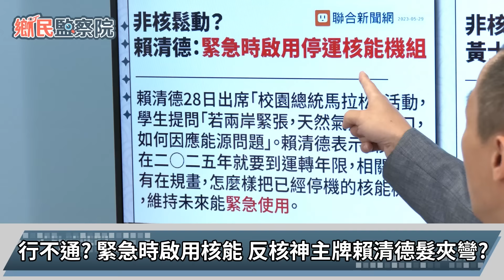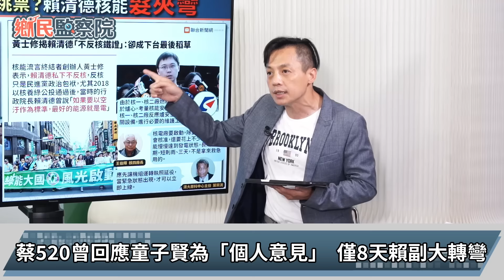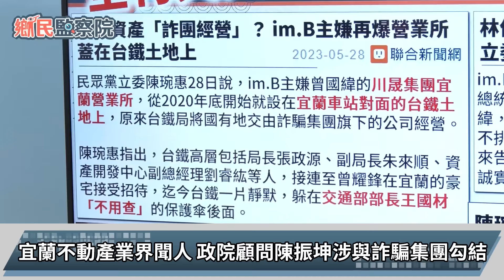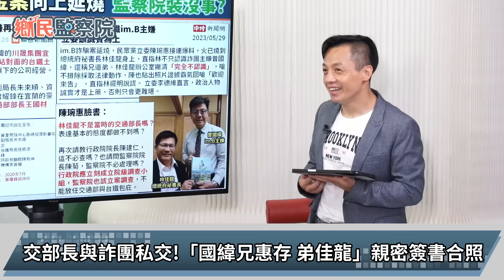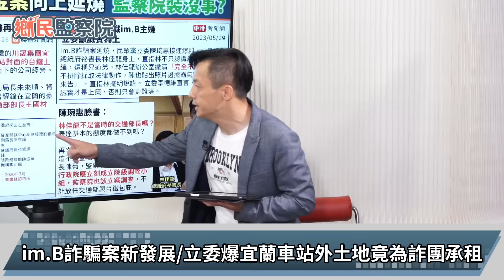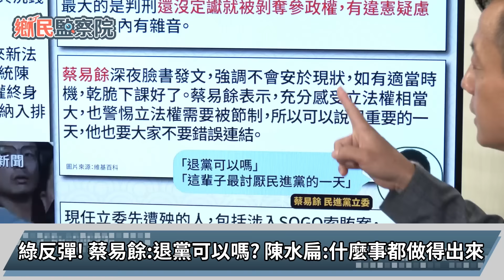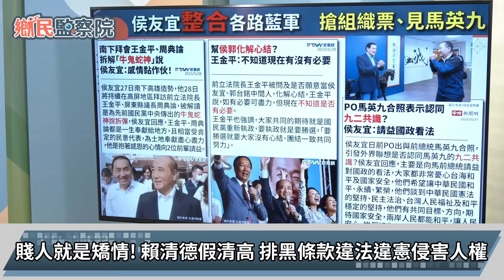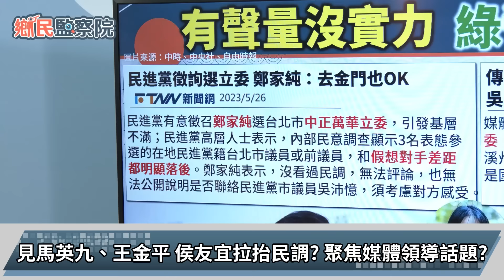重啟核電？賴清德核能髮夾彎！im.B案向上延燒🔥監察院不處理？排黑條款硬闖！賴清德展現獨裁DNA？侯友宜整合藍軍！搶組織票、見馬英九｜李明賢 游淑慧 王鴻薇 單厚之【鄉民監察院】20230529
主持人：李明賢
來賓：立委參選人　游淑慧｜立法委員　王鴻薇｜FTNN主筆　單厚之

🔹 非核家園跳票？賴清德核能髮夾彎！
🔹 im.B案向上延燒！監察院視官商勾結不見？
🔹排黑條款橫柴入灶！賴清德展現獨裁DNA？
🔹侯友宜整合各路藍軍！搶組織票、見馬英九
🔹有聲量沒實力，綠營刺客還是炮灰？